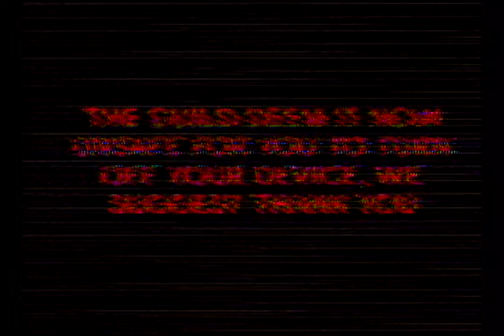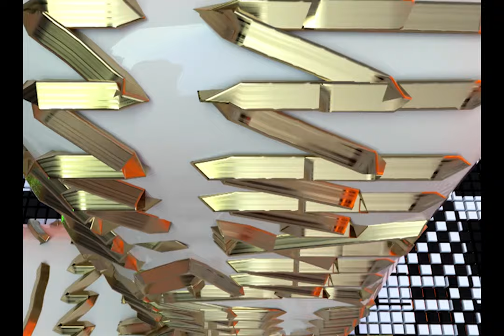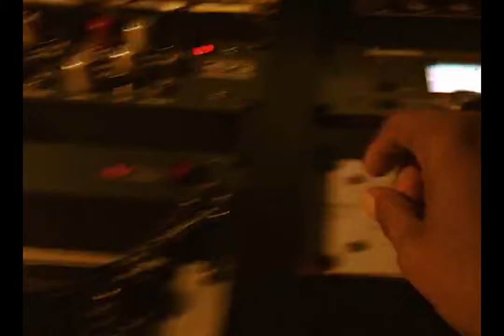Shabazz Palaces - Welcome To Quazarz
Written, Directed and Artwork by Nep Sidhu

Editing and Analog Optics by Michael Reynolds

VHS Cinematography, Director of Photography
Sweet Atlanta Black Simulacrum, 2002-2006
by Tiona Nekkia McClodden

Animation by Alex Mcloed

Clothing by Nep Sidhu for Paradise Sportif and Barbara's Son.